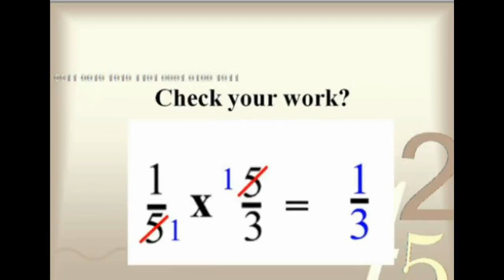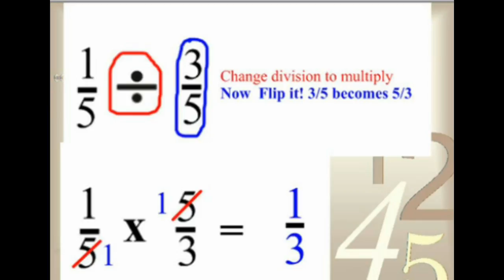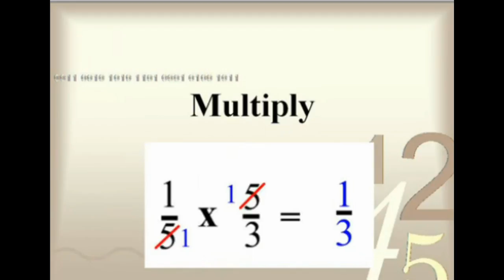A2 Dividing Fractions Song Flip It!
When dividing fractions, change the sign to multiplication, then flip it to the tune of Whip it.